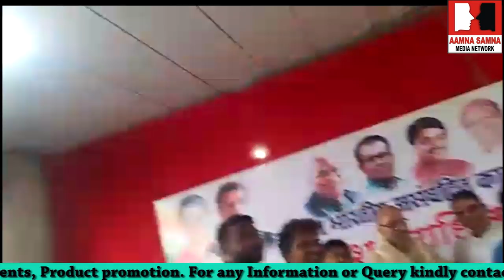अखिल भारतीय असंगठित कामगार कांग्रेस मुंबई प्रदेश सम्मलेन CST मुंबई MRCC ऑफिस मे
अखिल भारतीय असंगठित कामगार कांग्रेस  मुंबई प्रदेश सम्मलेन CST मुंबई MRCC ऑफिस मे , मुंबई प्रदेश अध्यक्ष संजय निरूपम  जनार्दन सिंह अध्यक्ष मुंबई असंगठित कामगार कांग्रेस , बब्बू खान प्रेसीडेन्ट माइनॉरिटी डिपार्टमेंट और सभी पदाधिकारी ने भाग लिया। ... कवरेज आमना सामना मीडिया संवादाता शाहीन पटेल